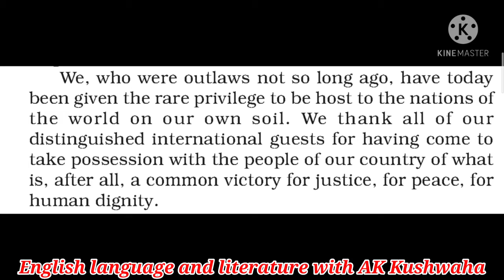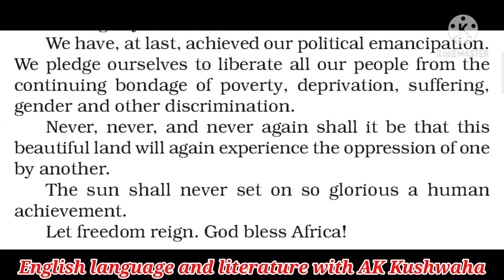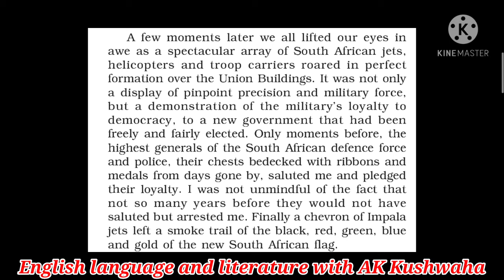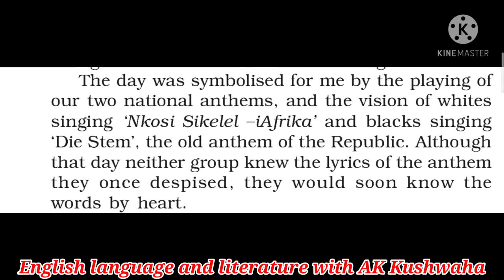Nelson Mandela Long Walk to Freedom|Explanation & Analysis in Hindi|Part -2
nelson-mandela-long-walk-to-freedom
Explanation & Analysis in Hindi Part-1